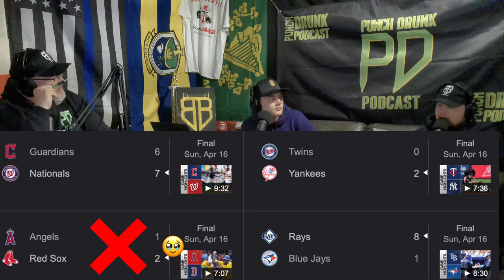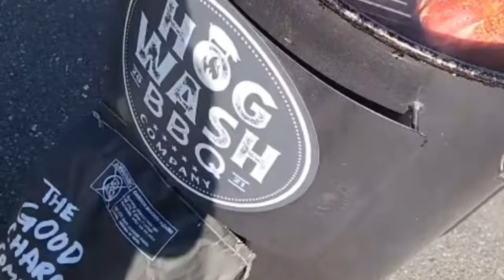Best movies of all time?? | Worst dare you've ever done?? | Punch Drunk Podcast | Episode 17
In todays episode we talk about our bad sports parlays, UFC, crazy dares, and favorite movies.

This is a bottle episode lol